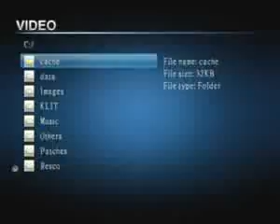ML 125298612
Video Migrado